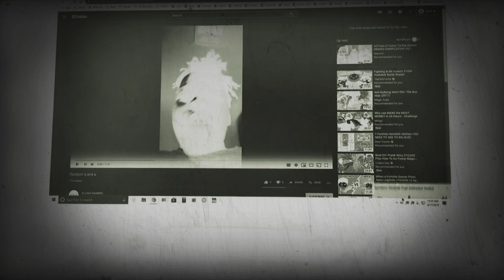Reacting to friends Random qna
Go and watch this at ELIJAH GAMING all caps😀